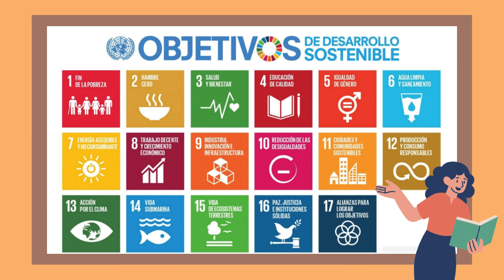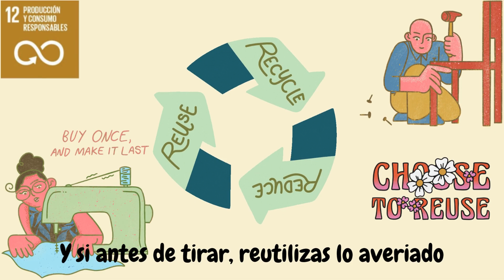Canción de los ODS